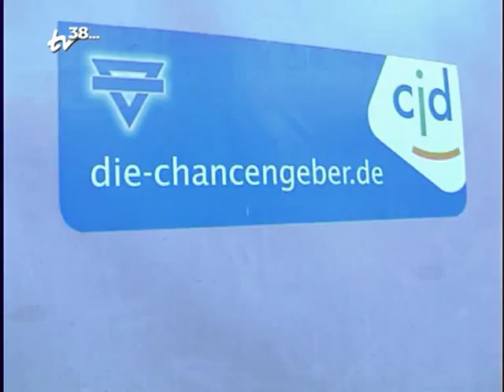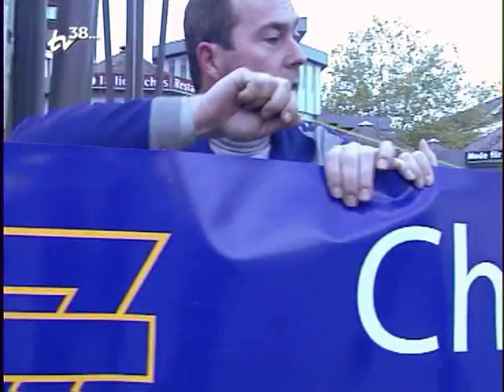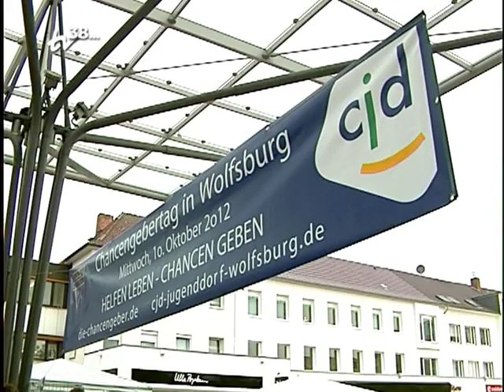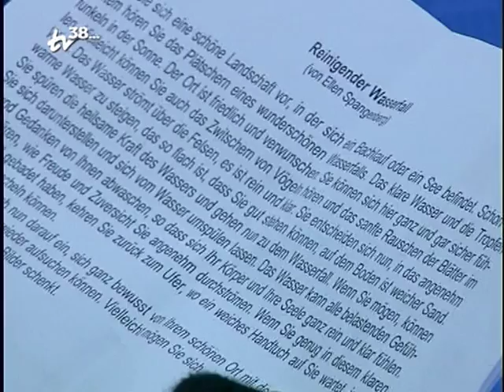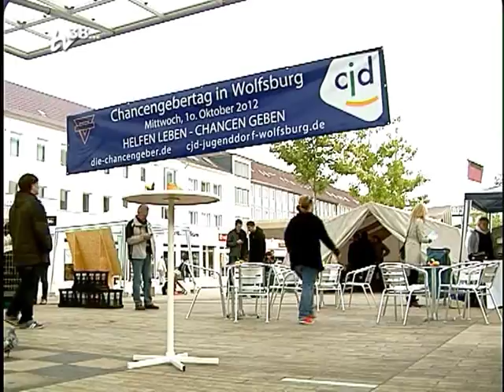Chancengebertag des CJD Wolfsburg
Helfen bringt Freu(n)de das ist das Motto des ersten Chancengebertages vom Christlichen Jugenddorf Wolfsburg. An diesem Tag wollen die Jugendlichen vom CJD den Wolfsburgern zeigen, dass sie gerne helfen und unterstützen.